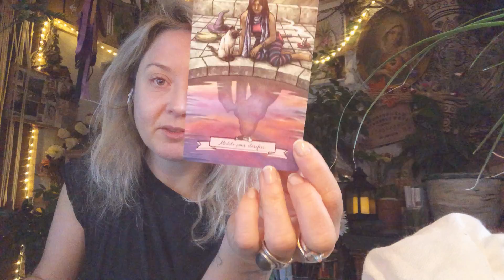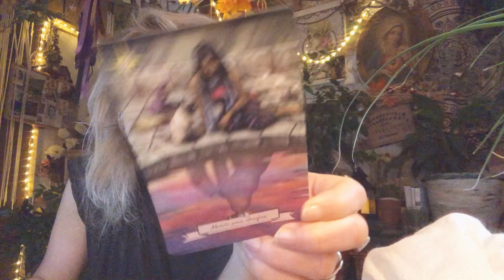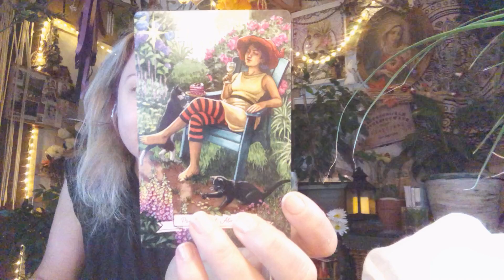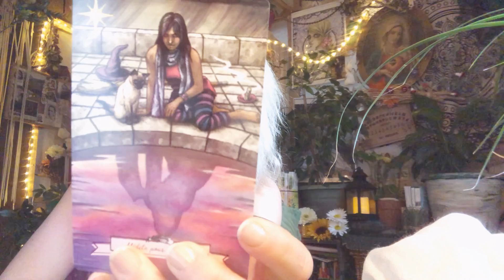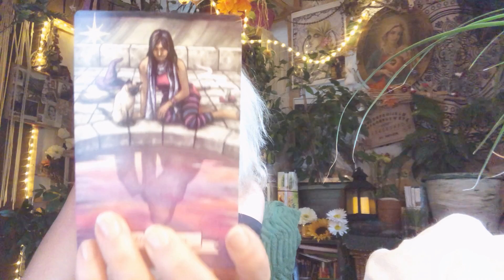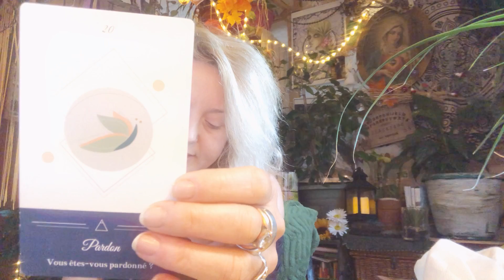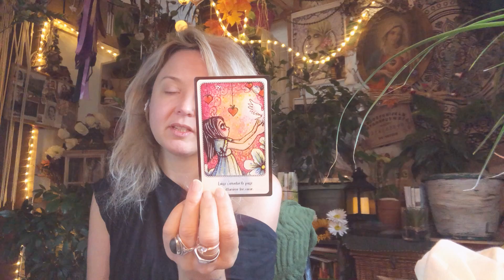✨Guidance intuitive improvisée ✨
Quand un son étrange / rapide se glisse en début de ta vidéo, vers 2:51 ...🤔 et que tu avais senti intérieurement le besoin de poser une question : «  vous faites quoi en ce moment ? »